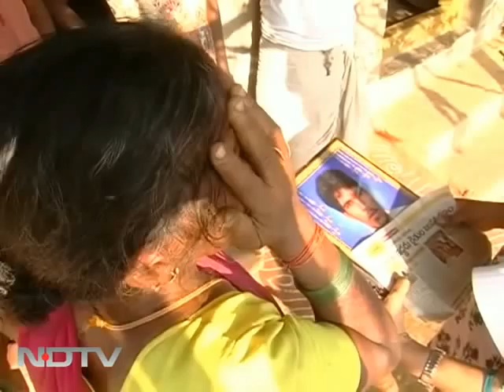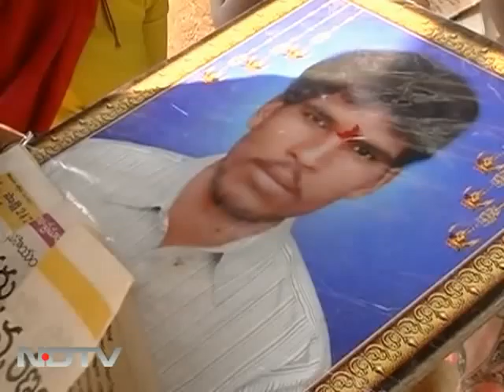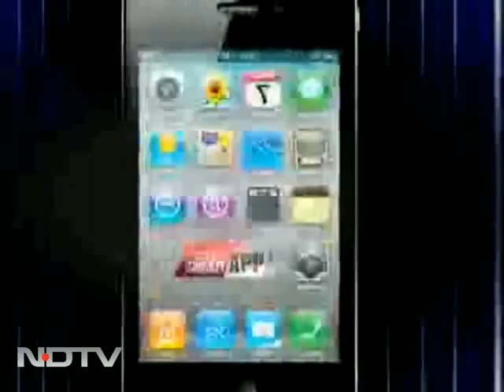India Matters: Who wants to be a farmer?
Cash crop cotton, with its high input cost and market volatility, has spun a web of farmer suicides in Andhra Pradesh and elsewhere in the country, leaving behind their families and massive debt.